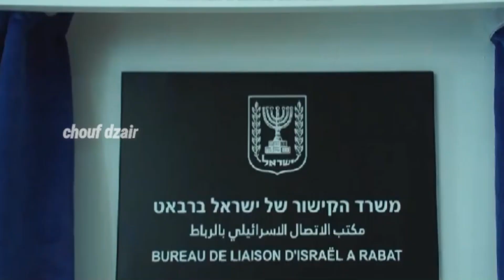L’AMBASSADE SIONISTE N’EST PAS À L’ORDRE DU JOUR : إذا لم تستح فاصنع ما شئت